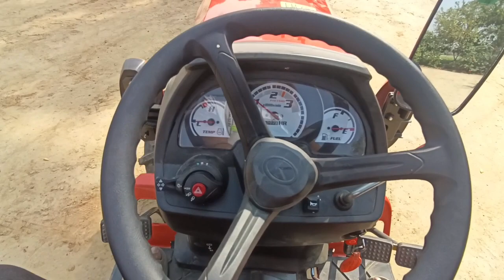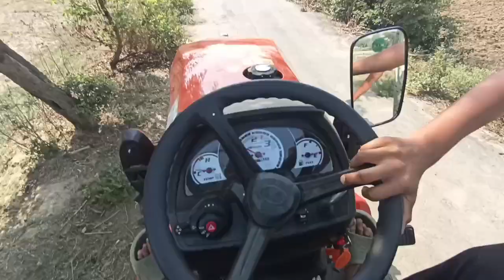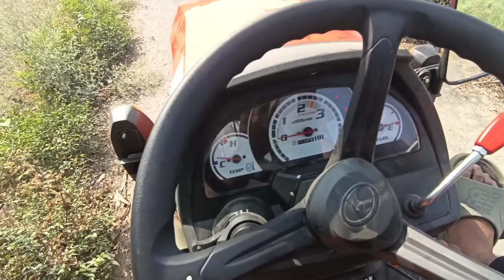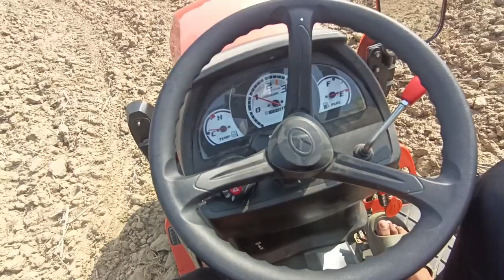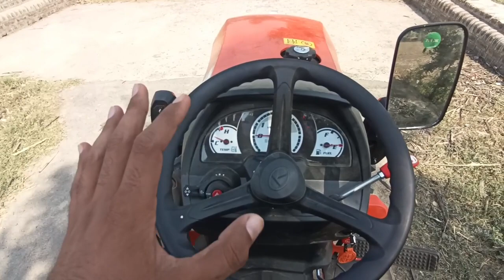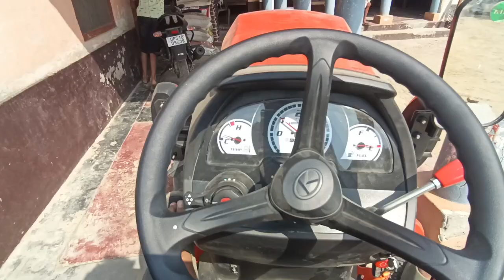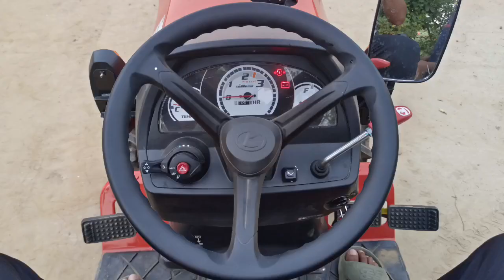Kubota chotu Tractor 21 HP full enjoy / Drift ho gya tagda wala 😱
Kubota chotu Tractor 21 HP full masti full enjoy

So guys hope so pasand aaya hoga

                                                              Thanku❤️